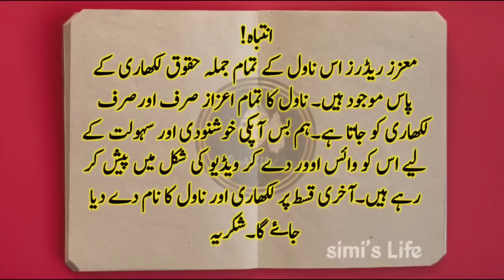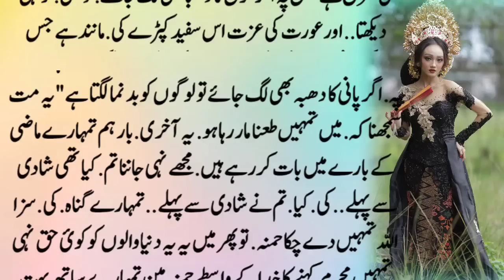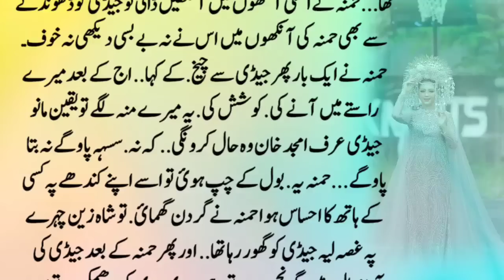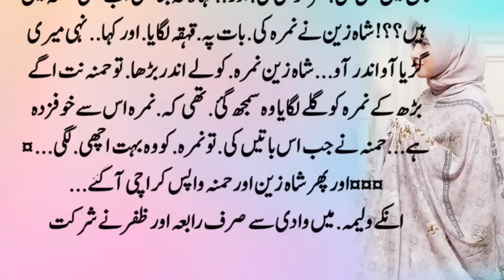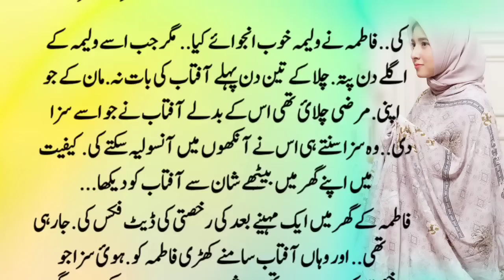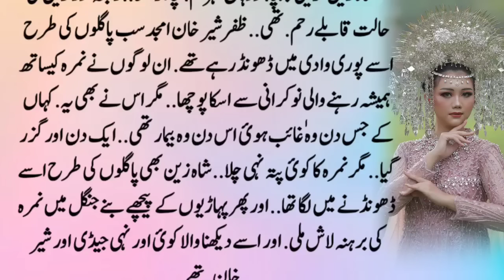Part12 Simislifenovel85 Romantic Novel in Urdu | Novel In Voice | Urdu Novel By Mariam Imran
Title▶Part12 Simislifenovel85 Romantic Novel in Urdu | Novel In Voice | Urdu Novel Reading Romance रोमांटिक उपन्यास